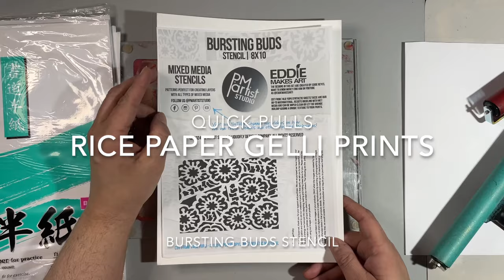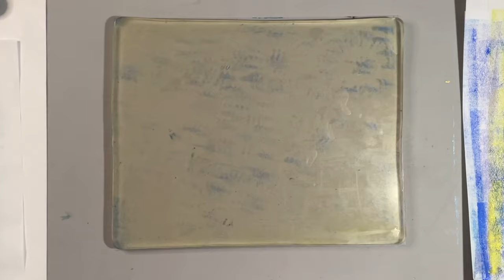Gelli Plate Quick Pulls - New Stencil Design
Hi everyone! I'm thrilled to debut my newest stencil design for you, "Bursting Buds" available @PMartistStudio
The inspiration behind my design comes from a piece of vintage wallpaper I discovered in the walls of my home during the demo process. I imagine the wallpaper dates back to when the house was converted into a 2 family home back in the late 1950s.
I take it for a spin on the gelli plate doing 'quick pulls' with rice paper. Enjoy!

☕️If you want to keep my channel going strong please consider buying me a cup of coffee.